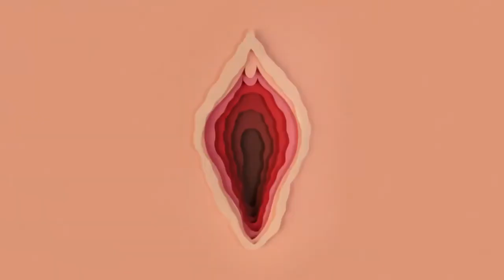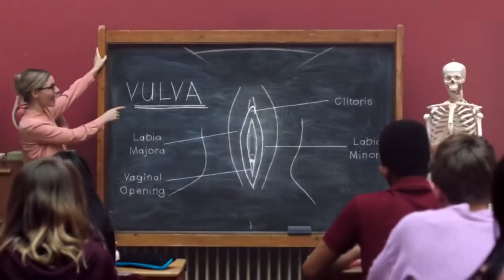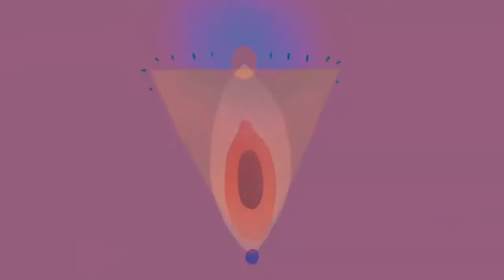Viva la vulva